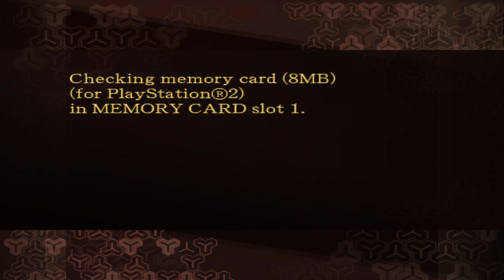4K SMT Devil Summoner 2: Raidou Kuzunoha vs. King Abaddon. Neutral 60fps ReShade Playthrough Part 8